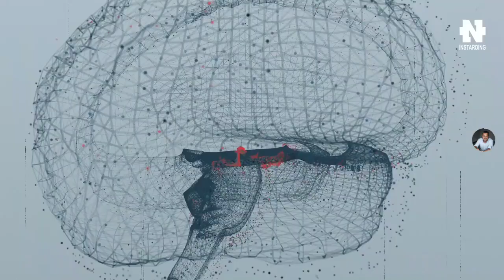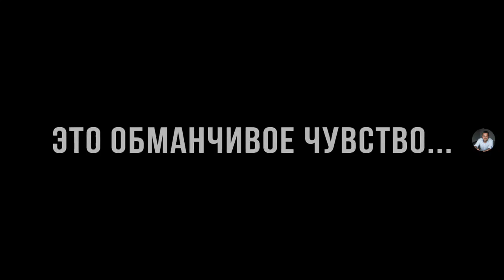Позитивное мышление изменит всё в твоей жизни. ПРОСТО СЛЕДУЙ ЭТИМ 3 ПРОСТЫМ ПРАВИЛАМ_